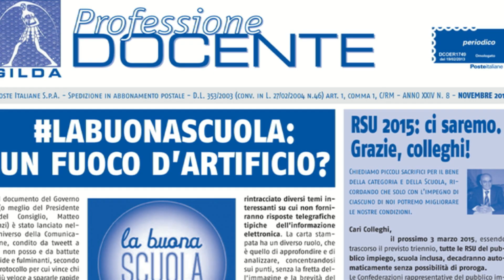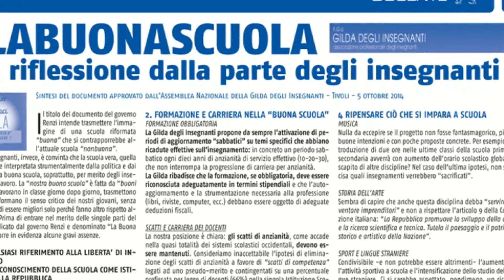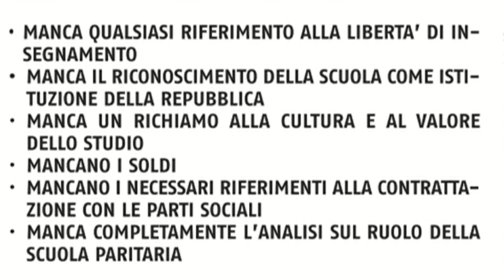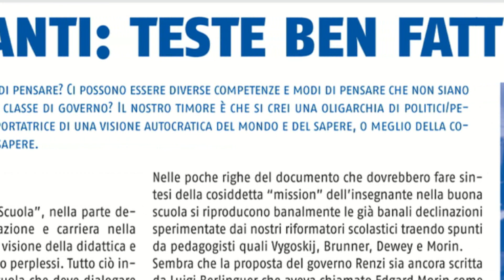Professione Docente Novembre 2014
In questo numero:
--- LA BUONA SCUOLA: un fuoco d’ artificio? di Renza Bertuzzi
---Grazie, colleghi! di Rino Di Meglio
---L’assunzione dei precari: a carico di chi? O meglio, come rigirare i docenti con una partita di giro, di Gianluigi Dotti
---Il merito degli Insegnanti, il merito e gli Insegnanti di Giorgio Quaggiotto
---Insegnanti: teste ben fatte, ma come? di Fabrizio Reberschegg
---La carriera e gli stipendi dei docenti nel documento labuonascuola di Rosario Cutrupia
---Consultazione sul progetto labuonascuola di Gianluigi Dotti
---Scontro frontale con i sindacati: un fuoco vero? di Renza Bertuzzi
---Qualche piccolo-grande motivo per presentare candidati e liste FGU- Gilda degli Insegnanti nelle prossime elezioni RSU di Fabrizio Reberschegg
---Per le RSU di marzo 2015“La buona scuola che vorremmo”: proposta per il rilancio dell’istruzione di Ester Trevisan
---Grafismo, postura e motricità in età scolare di Redazione